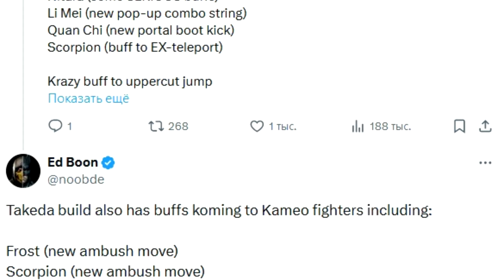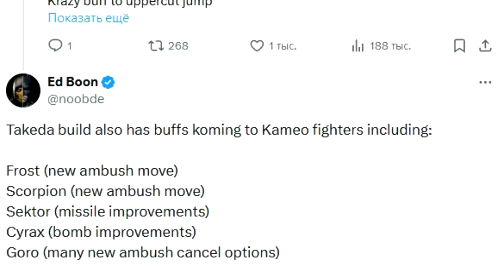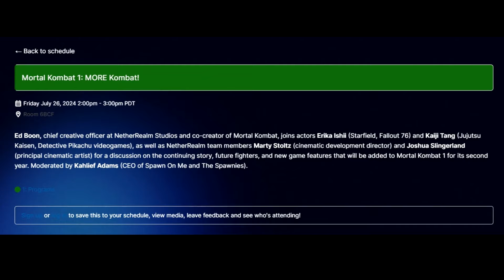Mortal Kombat 1: Грядет большой патч и Много новостей с Комик Кона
Вместе с Такедой и Феррой 23 июля выйдет большой баланс-патч. А 26 июля на Комик коне нас ждет много новостей. На сайте Комик кона вышло расширенное описание